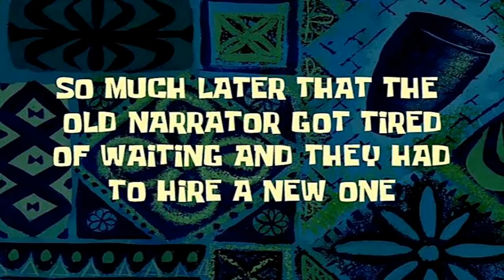Black ops 6 Campaign But I Just Solve Puzzles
No Literally I'm just solving the puzzles in the hub area. Think of this as a teaser for a format of video I have in mind.